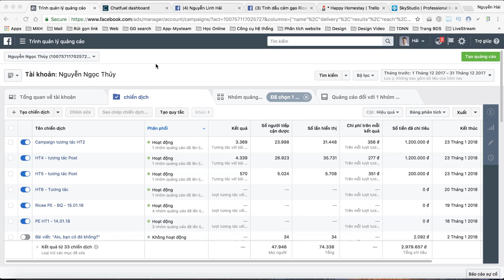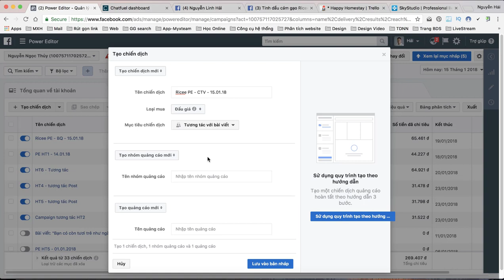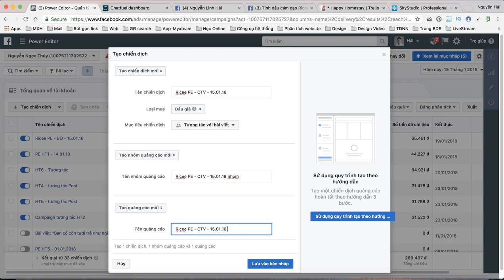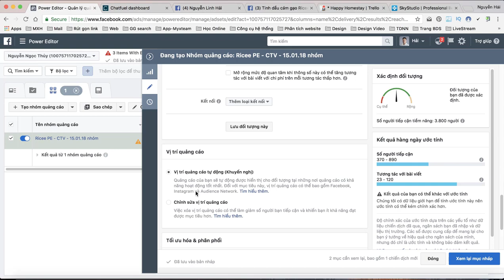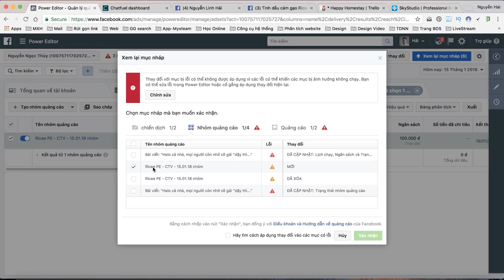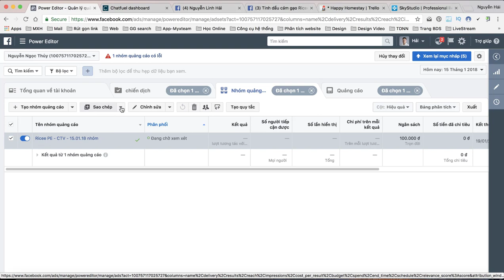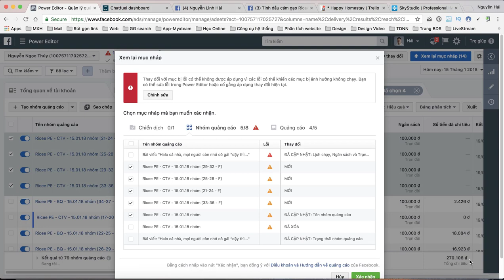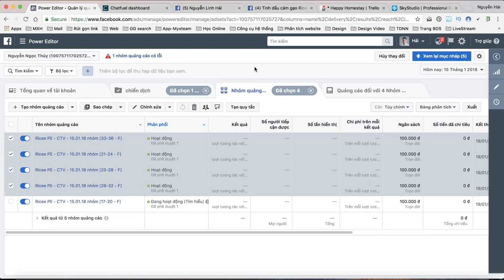#6. Quảng cáo trên Facebook đến tệp khách hàng có sẵn